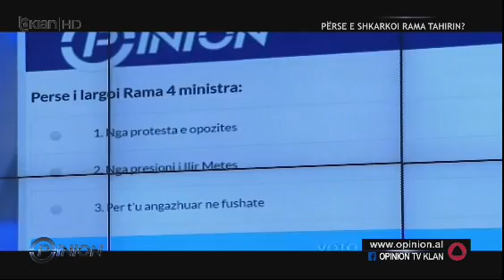SHKULLAKU PER EMRIME-XHAFEN +RAMEN